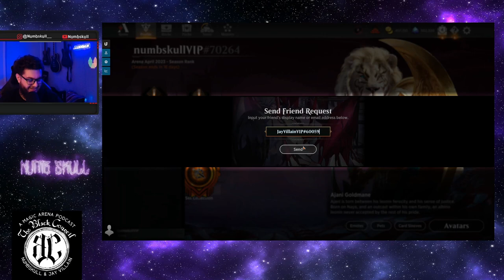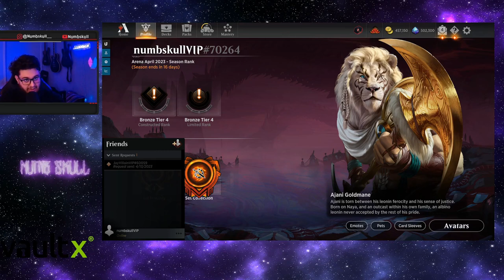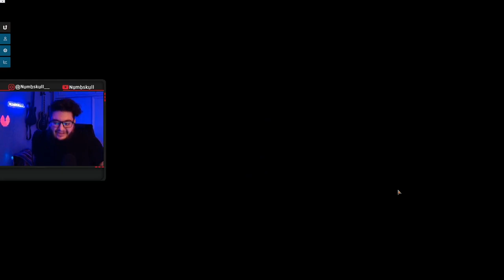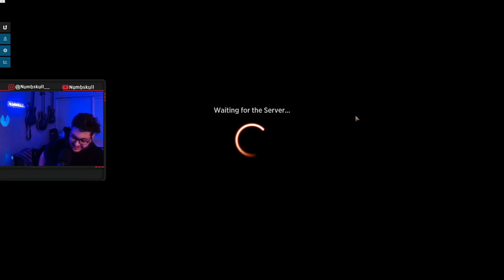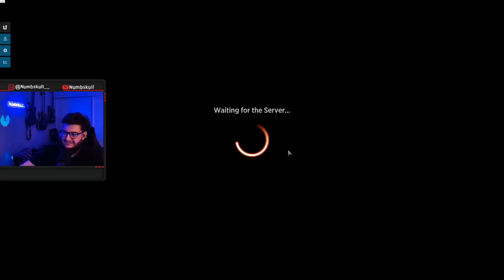VILLAIN Vs. NUMB SKULL! MARCH OF MACHINE EARLY ACCESS & FIRST IMPRESSIONS - BLACK COUNCIL EP. 29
VILLAIN Vs. NUMB SKULL! MARCH OF MACHINE EARLY ACCESS & FIRST IMPRESSIONS BLACK COUNCIL EP. 29 Magic Arena Podcast

Our AetherHub!